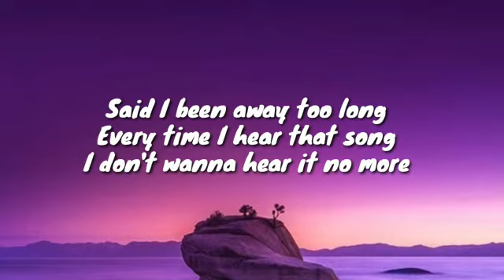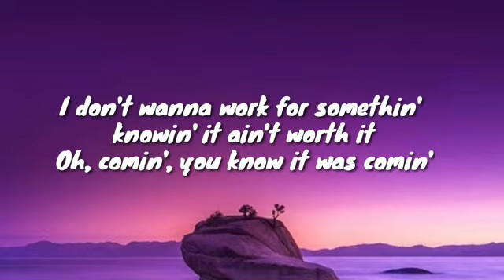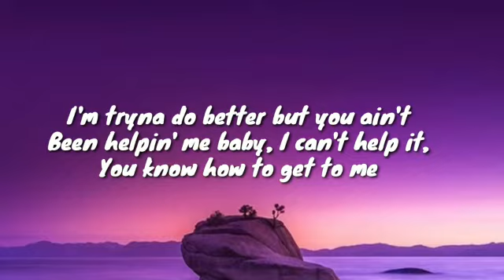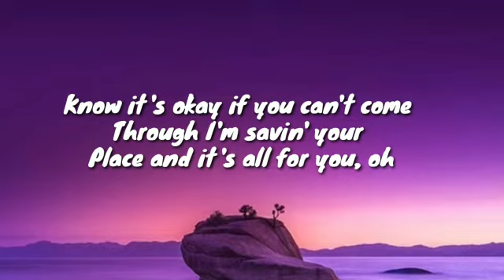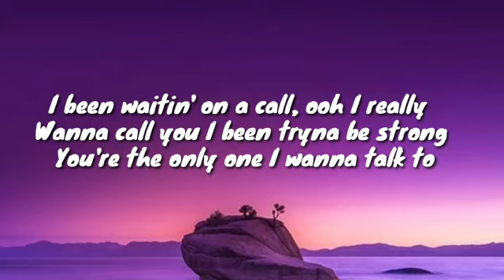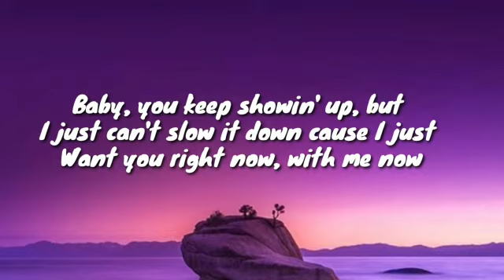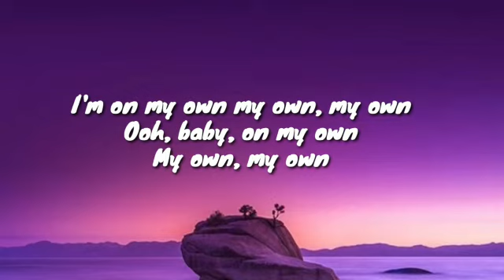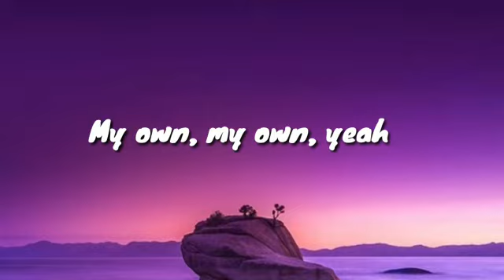H.E.R - My Own (lyrics)